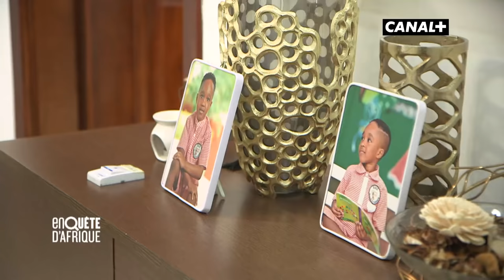L'INCROYABLE DRESSING D'EMMA LOHOUES - ENQUÊTE D’AFRIQUE (10/08/21)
Emma Lohoues 🇨🇮 nous ouvre les portes de son incroyable dressing ! 😲

C’est la pièce favorite de l’influenceuse ivoirienne : on y trouve une centaine de paires de chaussures 👠 et de sacs 👜 signés par les plus grands créateurs !

Un dressing tellement impressionnant qu'on ne sait plus où regarder ! 👀

La chaîne Youtube Enquête d'Afrique vous (re) plonge dans les faits
d'actualité phares des sociétés africaines.